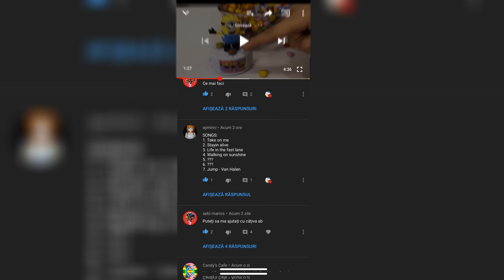Funny musical GOAT, DISCO HEN, Segway SNOOPY, SWAN THAT LAYS EGGS CHILDREN FUNNY TOYS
Hello there!
this is another funny clip for you where you will find new interesting (i hope) animal toys. We have a musical dancing goat, a Swann that is in a big hurry to lay eggs and of course Snoopy!
but stocks are limited
Be a part of NameThatSong challenge, try your forces and see how many songs you recognize!

Thank you for watching, hope you enjoyed it and please drop a like, comment which songs you know or like (looking forward to read them ) and maybe share the clip if you like it.

STAY POSITIVE! HUGS!!!